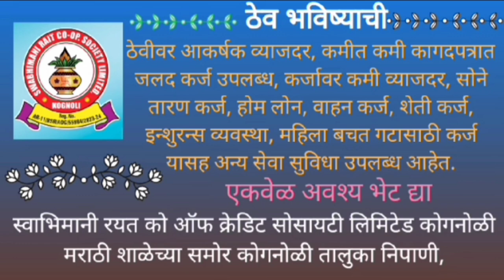गांजा विक्रीप्रकरणी तिघे अटकेत